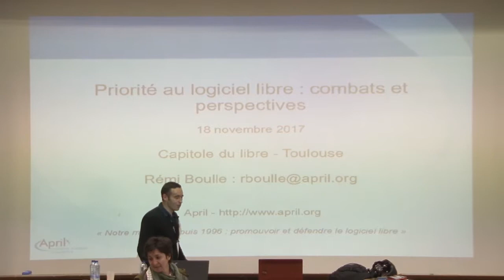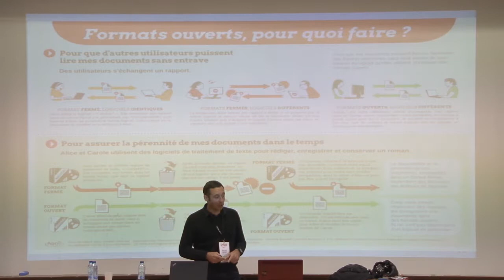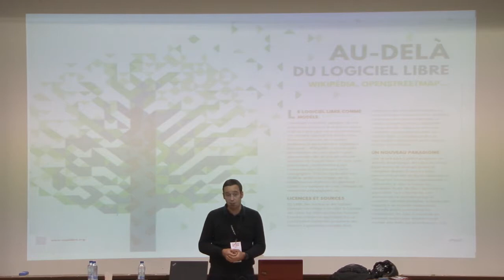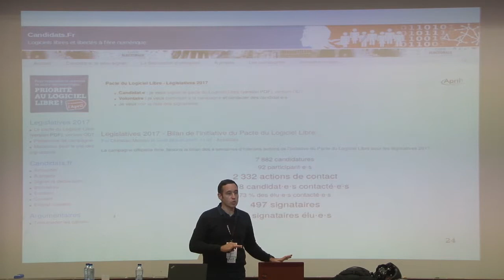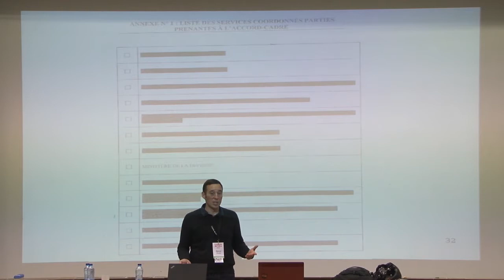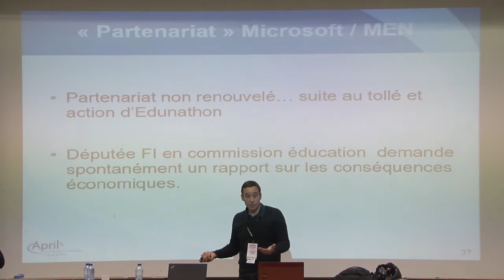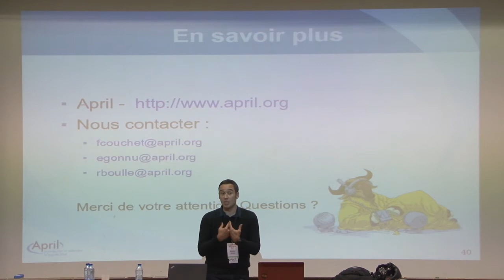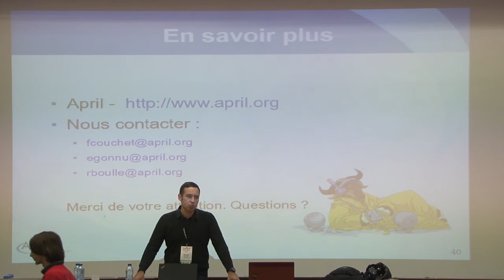Le libre en 2017 : promouvoir et défendre, point d'actualité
Après quelques rappels des fondamentaux, nous présenterons les principaux points d'actualité sur les dossiers institutionnels autour du logiciel libre en France.

Il sera notamment question du contrat "Open Bar Microsoft - la Défense" signé sans appel d'offres ni procédure publique et contre l'avis des experts militaires. Nous aborderons aussi la politique numérique du gouvernement et les avancées ou reculs institutionnels en tentant de dégager des perspectives d'actions.